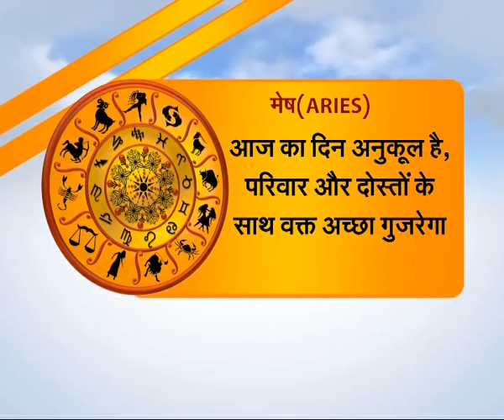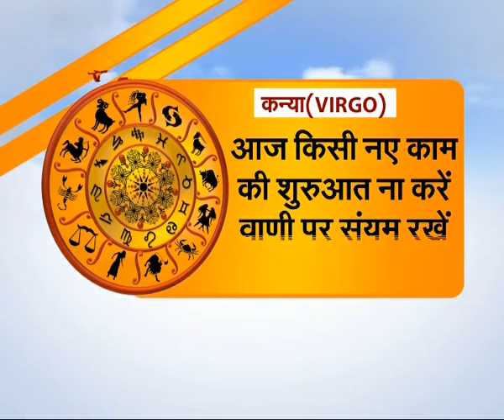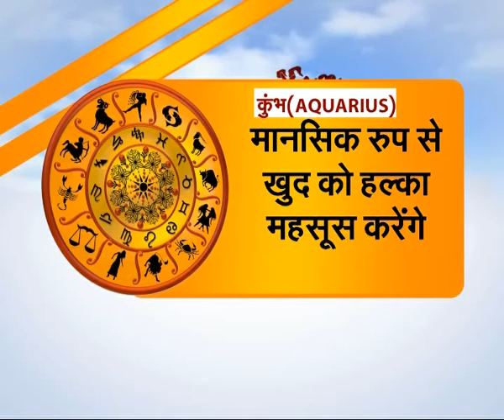Horoscope Today In Hindi (आज का राशिफल)- 22 August 2016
Read horoscope (आज का राशिफल) in Hindi to get detailed predictions about your day. Know what astrology and the celestial bodies have planned for you today.